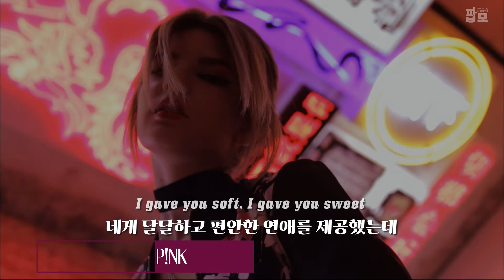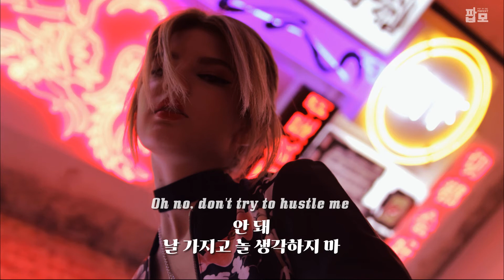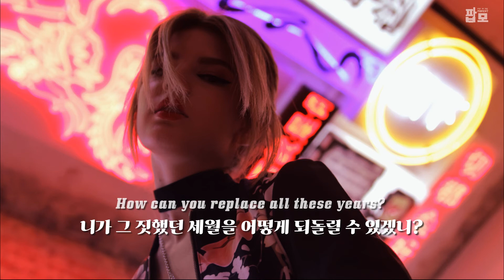나랑 장난해? : P!nk - Hustle [가사/해석/번역/한글/자막]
【Lyrics】
I gave you soft, I gave you sweet
네게 달달하고 편안한 연애를 제공했는데
Just like a lion, you came for sheep
양을 노리는 사자처럼 넌 접근했어
Oh no, don't try to hustle me
안 돼, 날 가지고 놀 생각하지 마
You took my love, mistook it for weakness
내 사랑을 받아놓고 그걸 나약함이라 오해했네
I guarantee I won't repeat this
장담하는데 두 번은 없어
No, don't try to hustle me

I live my life like a bullet in a gun
총 속에 든 총알처럼 난 인생을 살아
Give you all my love 'til my patience is done
내 인내심이 바닥나기 전까진 내 사랑을 전부 네게 쏟아부어
안 돼, 날 가지고 놀려 하지 마

So don't hustle me
그러니까 나 갖고 장난치지 마
Don't hustle me
나 갖고 놀지 마
Don't fuck with me
나랑 지랄하지 마
Don't hustle me
나 갖고 놀지 마
Don't hustle me
나 갖고 놀지 마
나랑 지랄하지 마
Don't hustle me
나 갖고 놀지 마

A boy like you, you think you know it all
다 안다고 생각하는 너 같은 남자
Build it up and you're bound to fall
그렇게 쌓으면 결국 무너지게 돼있어
I spend my days tryin' do you right
널 제대로 하게 하려고 내 시간 많이 썼어
But you've been blind, you can't see the light
그런데 넌 눈이 멀어서 빛을 보질 못 하네

Don't hustle me
나 갖고 놀지 마
나랑 지랄하지 마
Don't hustle me
나 갖고 놀지 마
Don't hustle me
나 갖고 놀지 마
나랑 지랄하지 마
Don't hustle me
나 갖고 놀지 마

'Cause it won't do no good at all to say you're sorry now
이제 와서 미안하다고 해도 전혀 소용 없을 테니까
You words they are fallin' on deaf ears
네 말은 이제 씨알도 먹히지 않아
And it won't do no good at all to try to work it out
이 문제를 해결하려 애써도 이젠 소용 없을 거야
How can you replace all these years?
니가 그 짓했던 세월을 어떻게 되돌릴 수 있겠니?
So now you've gone and thrown away the very thing you need
그래서 네게 필요한 바로 그 걸 이제 넌 버려버렸네
Bitch, please, don't try to hustle me
이 개 같은 놈아, 부탁이니까 나 갖고 놀 생각하지 마

Don't hustle me
나 갖고 장난치지 마
Don't hustle me
나 갖고 놀지 마
나랑 지랄하지 마
Don't hustle me
나 갖고 놀지 마
Don't hustle me
Don't hustle me
나 갖고 놀지 마
나랑 지랄하지 마
Don't hustle me
나 갖고 놀지 마

Don't hustle me
Don't hustle me
나 갖고 놀지 마
나랑 지랄하지 마
Don't hustle me
나 갖고 놀지 마
Don't hustle me
Don't hustle me
나 갖고 놀지 마
나랑 지랄하지 마
Don't hustle me
나 갖고 놀지 마